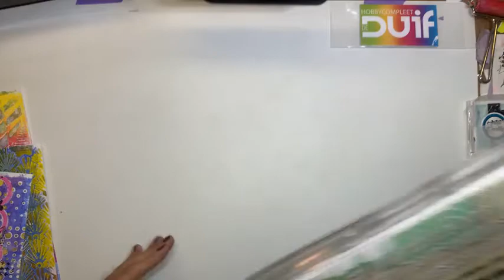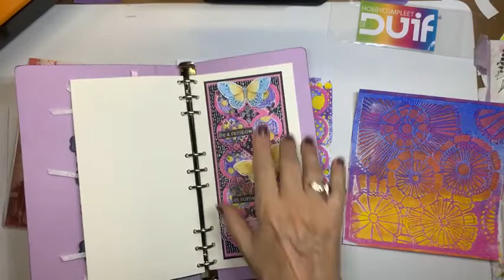GelliPlate achtergronden maken met acryverf en stencils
Ik ga achtergrondjes maken met de GelliPlate, stencils en acrylverf.